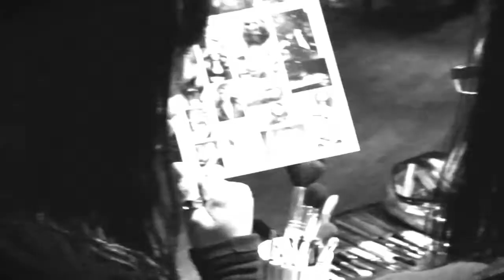Rebeckah Vaughan Big Brother Photo Shoot HD VERSION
Rebeckah Vaughan Big Brother Photo Shoot

Lara Ostertag - Art Director & Retoucher
Photography - Simon Paterson
Make Up - Natalie Willingham
Video Production - Mick Hone
Model - Rebeckah Vaughan

Lara Ostertag is a Leeds based creative art director, retoucher & digital artist, working throughout the UK and Internationally on creative projects for editorial, advertising and commercial clients.

Inspired by the visual attraction of art, fashion and graphic design, Lara was inspired to start drawing when she was just 5 years old. Books and magazines have always been a particular source of visual inspiration for her. Lara is passionate about being creative, very ambitious and has a vast knowledge of fashion. with a plethora of contacts and a unique sense of style, she has worked on many projects, her portfolio is a perfect example of the high caliber level her work is at.

As a Fashion Design, Graphic Art & Design Communication graduate with a trained photographic eye. Mastering digital art and developing her professional post-production, she has gone on to define the creative and technical blueprint that is her calling card. Lara has over 5 years experience, every project she works on she learns something new. she has had the pleasure of working with experienced photographers, renowned creative agencies and agency represented models along the way.

From a young age Lara has various publications, one of her earliest, a collection of fine art paintings 'Inside Out' exhibition at York Art Gallery 1999. York Press also noticed Lara's inspirational 1920's Swim wear runway collection at York College Fashion show 2002.

Recently Lara has been commissioned by Urban Coco magazine for the first edition cover shoot, featuring teen sensation Hatty Keane. World renowned book publishers Macmillan have spotted her unique style and commissioned her for a book cover, which will be on the shelves of Water Stones 2012. Lara has been head hunted to direct a shoot featuring an A list star who has recently been on the UK's most watched TV programs, which has led onto other further exciting and incredible projects.